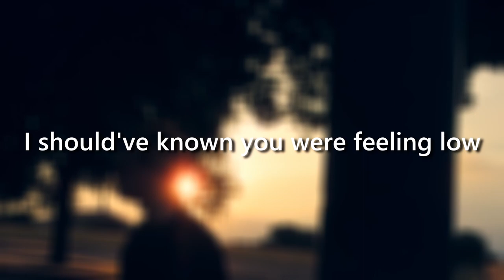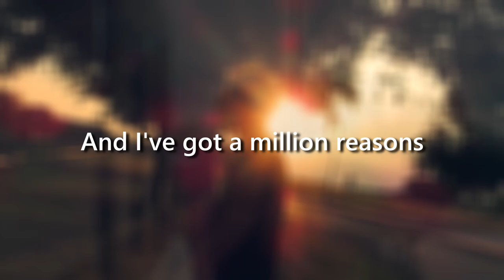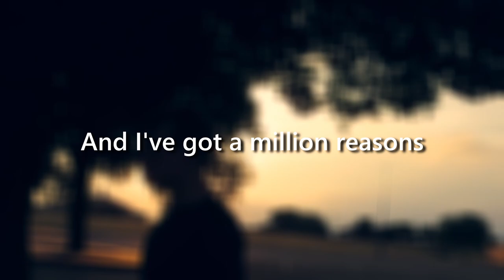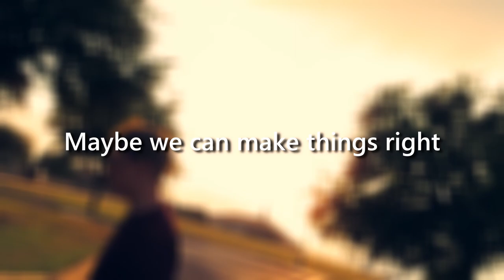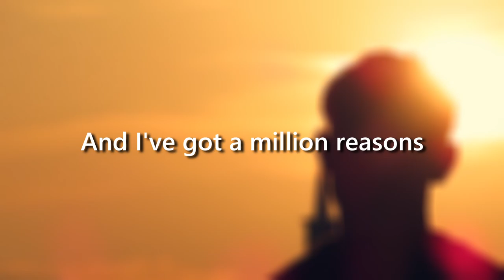Matthew Wiebe - "Fix A Heart" Official Lyric Video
I just wanted to make a simple lyric video to this song, I hope you enjoy!!!